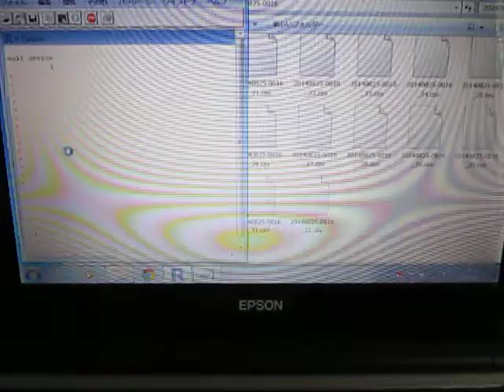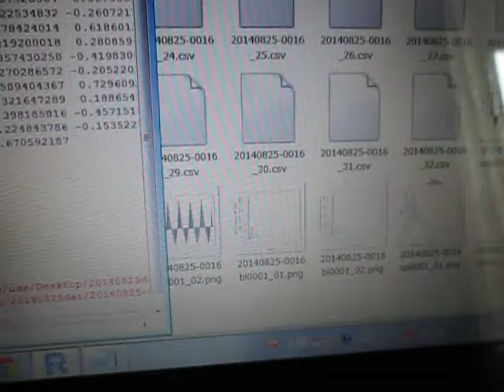超音波システム研究に関する実験動画 ultrasonic-labo